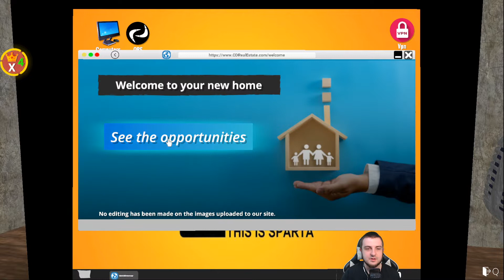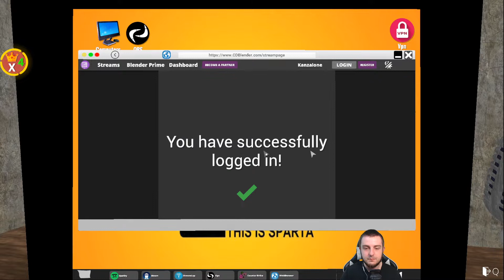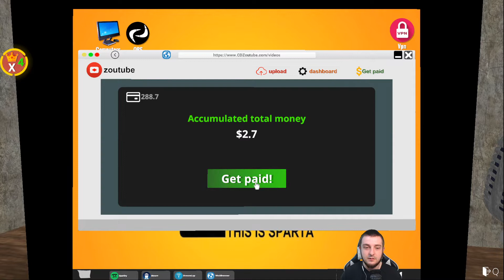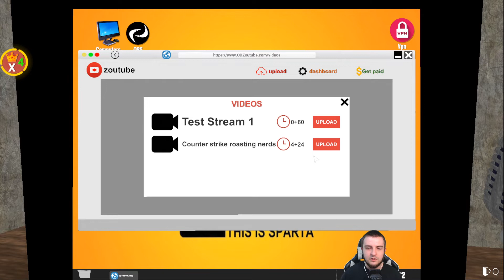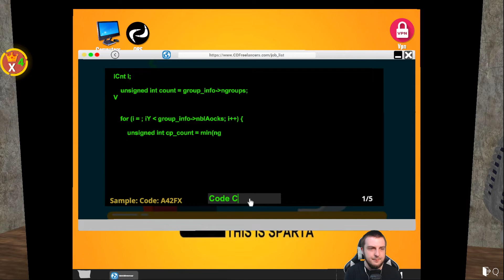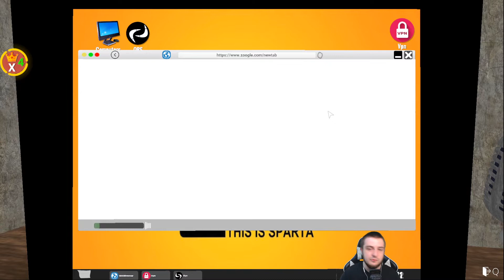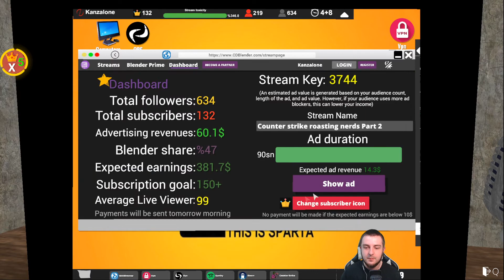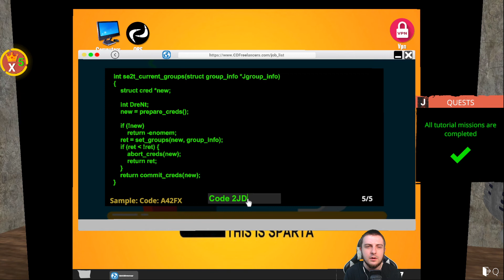"Big Stream Money!" Ep. 5 - Let's Play Streamer Life Simulator (Blind)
Streamer Life Simulator is a very comprehensive streamer life simulation game. Be the most popular streamer in the world.